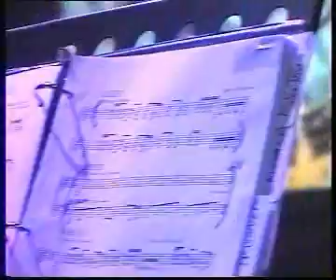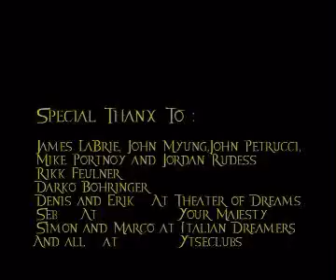Dream Theater - Nine Degrees of Backstage Turbulence - Part. 8